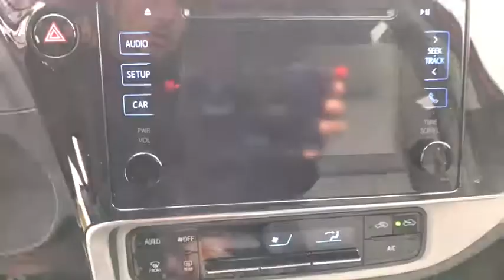2018 Toyota Corolla Haines City, Central Florida, Celebration, Kissimmee, Lakeland, FL JC028976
2018 Toyota Corolla LE - Stock#: JC028976 - VIN#: 2T1BURHE8JC028976

Miracle Toyota
37048 US-27

2018 Toyota Corolla LE 1.8L I4 DOHC Dual VVT-i Barcelona Red Metallic Includes the Remainder of the Factory Warranty. $729 off MSRP! Factory MSRP: $20,143 36/28 Highway/City MPG